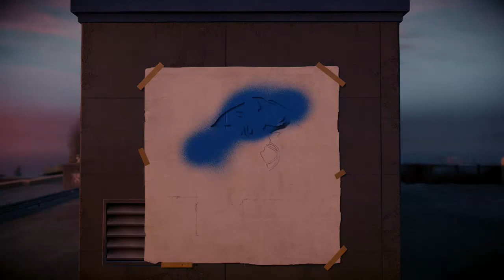Infamous second son, épisode 6, Changement d'île!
Nouveau let's play, celui d'InFamous second son! Et bien entendu en mode héros, car les méchants, bah c'est pas bien!